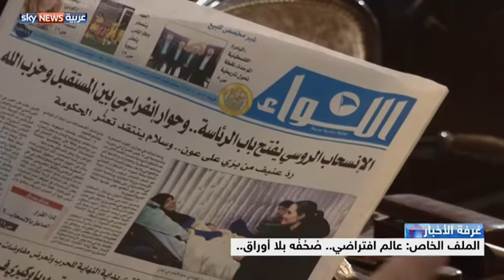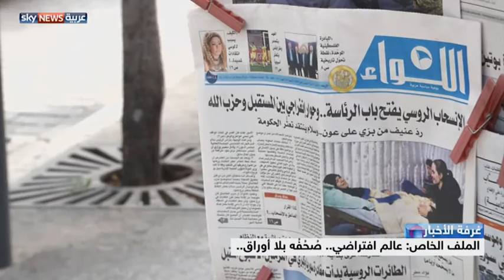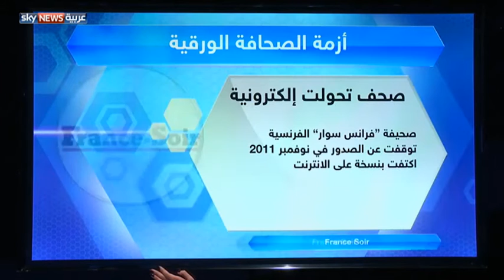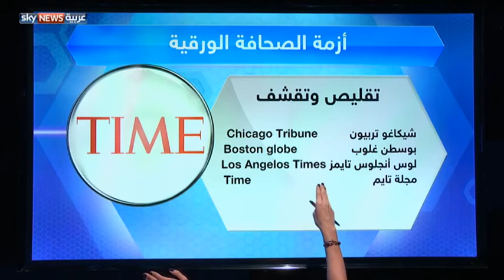عالم افتراضي.. صُحُفُه بلا أوراق..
عندما توقفت صحيفة كريستان ساينس مونيتور الأمريكية عن إصدار نسختها الورقية قبل سنوات ، تصور المراقبون أن الأمر لا يعدو كونَه حالةً فردية. لكنْ مع اتخاذ الاندبندنت البريطانية القرارَ نفسَه في نهاية مارس الماضي، بدا الأمر بمثابة انتصارٍ آخر للتكنولوجيا الرقمية على الصحافة الورقية، من باب الجدوى الاقتصادية. في لبنان حاليا تتجه أعرق الصحف إلى وقفِ نشر الطبعةِ الورقية لأسباب مالية.. الحالة اللبنانية مجردُ مثال على ما يمكن أن تشهدُه بلدان عربية أخرى قريبا..